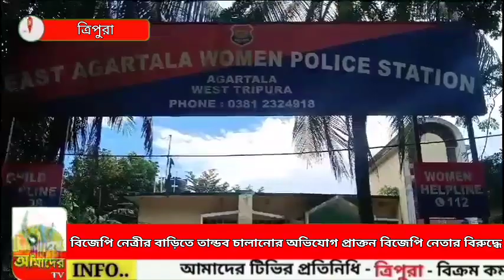বিজেপি নেত্রীর বাড়িতে তান্ডব চালানোর অভিযোগ প্রাক্তন বিজেপি নেতার বিরুদ্ধে